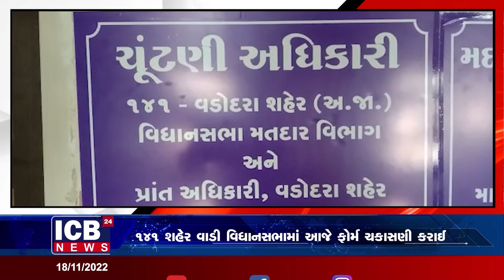૧૪૧ શહેર વાડી વિધાનસભામાં આજે ફોર્મ ચકાસણી કરાઈ